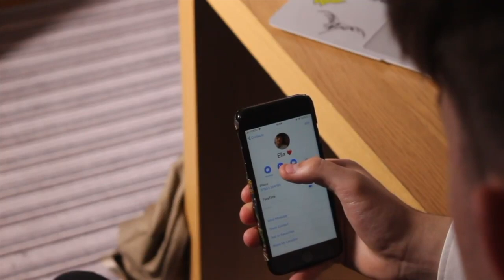Sonny Payne Showreel 2019